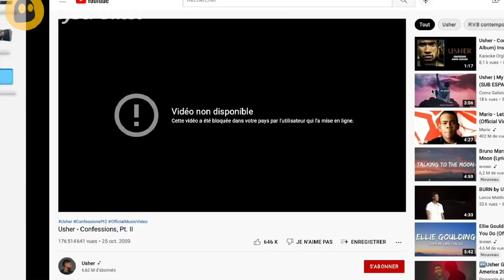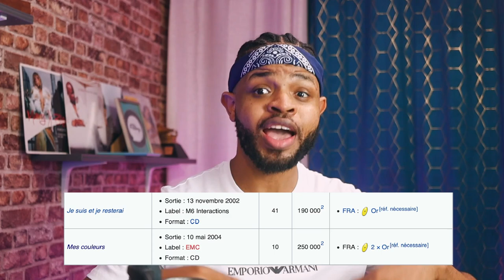LESLIE : COMMENT ELLE A DISPARU DE LA SCENE MUSICALE ?! (Shy'm, Rai'n'b, etc)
Les lives insta se feront sur : musicfeelings_blog​
Pour participer au Tipee et soutenir le travail sur la chaine